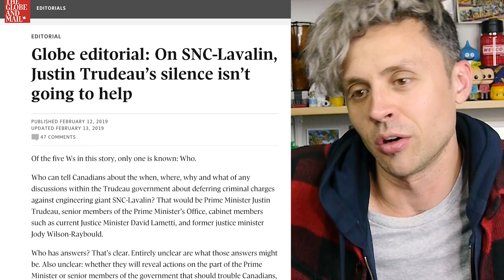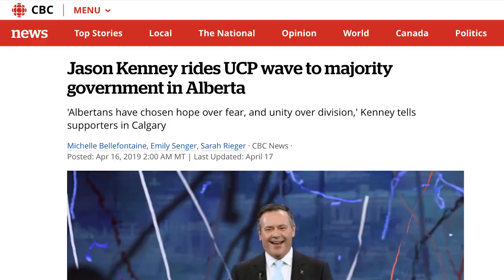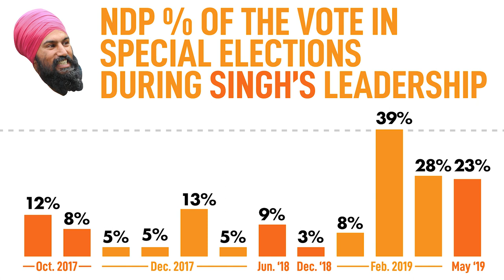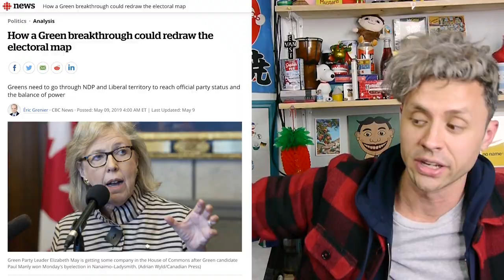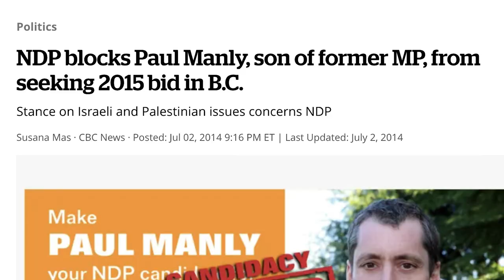Canadian Politics Update! Is Trudeau DOOMED?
Let's preview the 2019 Canadian election! Can Prime Minister Justin Trudeau win a second term?